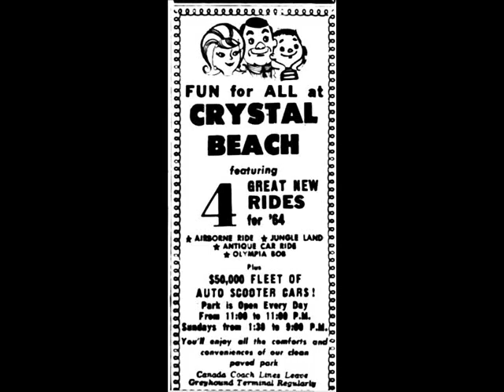Fun At Crystal Beach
Old Jingle to listen to